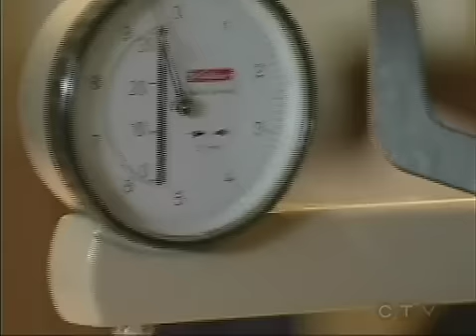Olivia Pelling of Fine Strings on CTV's Regional Contact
Olivia Pelling fashions violins, violas and other handcrafted musical instruments. She is a second generation luthier whose work honours her family's strong tradition of lutherie in Canada and Europe. Olivia's business is "Fine Strings". She welcomes commissions from beginner, intermediate and professional players. In her Ottawa shop, she teaches courses in violin making and offers a full repair and set-up service. Quality used violins are also available for purchase. Olivia is a trained classical musician who plays viola with the Ottawa Chamber Orchestra and a fiddle in a local Celtic band. Olivia can be reached at her east end Ottawa studio at (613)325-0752.